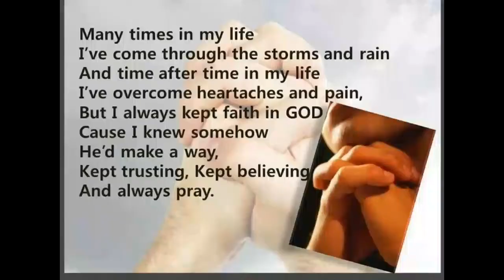(Revision) After R N Y weight loss surgery!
Revision after R N Y weight loss surgery! Did not lose the way I want to lose so my surgeon is going back in for a revision to finish my weight loss processor!!!